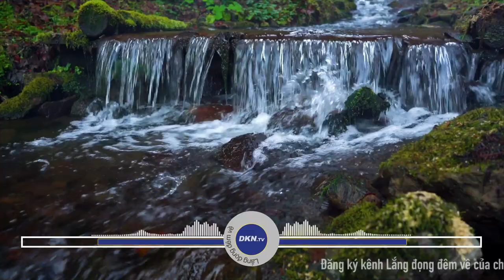Tâm an vạn sự an, ung dung tự tại, tâm rộng...Số 976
🌌 Lắng đọng đêm về số 976: Tâm an vạn sự an, ung dung tự tại, tâm rộng thiên địa rộng, không người hiềm khích

Quý vị thân mến, cuộc sống không thể lúc nào cũng thuận tâm vừa ý, không thể chỗ nào cũng hoàn mỹ tinh khôi. Có lúc gặp phải những chuyện thị phi mà chúng ta có giải thích cỡ nào cũng chỉ là uổng sức phí công. Vậy chi bằng chúng ta hãy cười mà bỏ qua, thời gian sẽ trả lời tất cả. Xin kính mời quý thính giả cùng đến với câu chuyện hôm nay của Lắng đọng đêm về có tựa đề: “Tâm an vạn sự an, ung dung tự tại, tâm rộng thiên địa rộng, không người hiềm khích. Mến chúc quý vị có những phút giây chiêm nghiệm sâu lắng, sau mỗi ngày làm việc bận rộn...
Hôm nay chúng tôi xin gửi tới quý thính giả câu chuyện:
Tâm an vạn sự an, ung dung tự tại, tâm rộng thiên địa rộng, không người hiềm khích